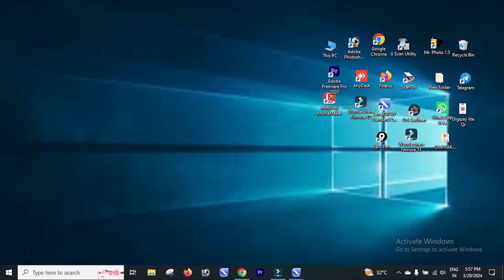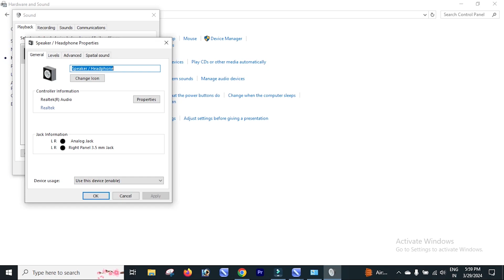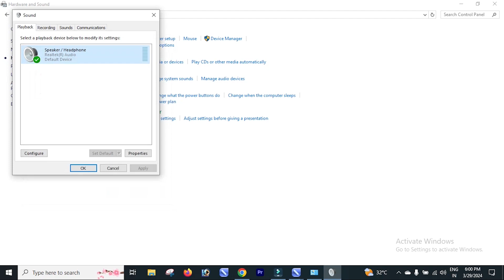Laptop Ki Awaz Chali Jaye To Kya Karen | Laptop Me Sound Nahi Aa Raha Hai Windows 10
Topic Cover :-

Laptop Ki Awaz Chali Jaye To Kya Karen
Laptop Me Sound Nahi Aa Raha Hai Windows 10